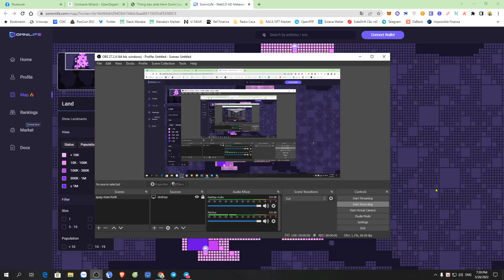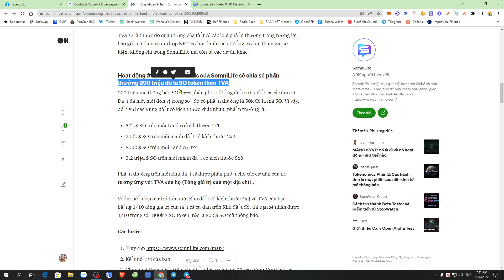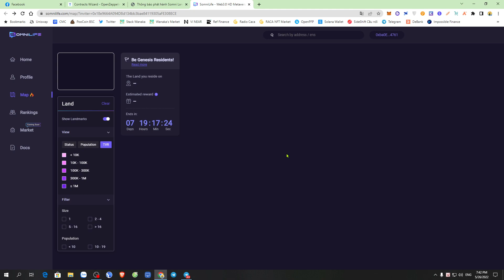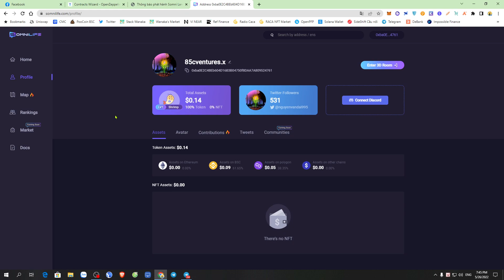Hướng dẫn nhận token SO + Land từ dự án Somnilife (all user)